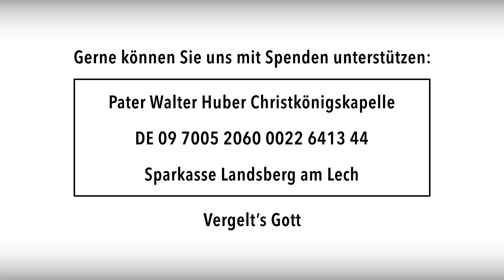13. Sonntag nach Pfingsten | Lesung (Gal 3), Evangelium (Lk 17), Predigt (Pater Huber)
Die Lesung für den 13. Sonntag nach Pfingsten ist: Der Brief an die Galater, Kapitel 3.

Das Evangelium für den 13. Sonntag nach Pfingsten ist: Evangelium nach Lukas, Kapitel 17.

Predigt von Pater Walter Huber von der Christkönigskapelle in Hartenthal bei Bad Wörishofen.